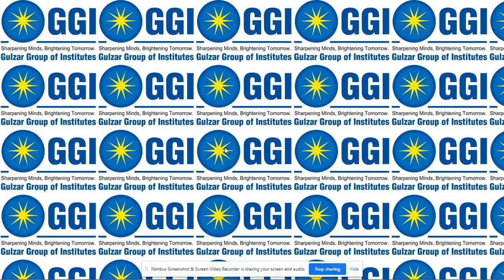Update on conduct of Classes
Dr. Sangram Singh(Dean - Management Studies)l
GGI